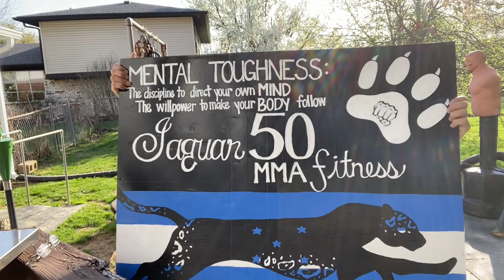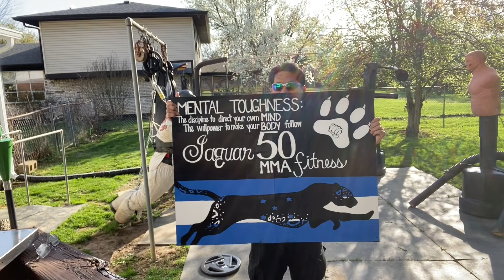Jaguar50MMAFitness after work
Are you a business man/woman that works 14 hour days, work on weekends, NO TIME for anything, Exhausted After Work - THINK OF YOUR HEALTH - NO EXCUSES at 56 years old, I am doing 5 minutes of Jaguar50MMAFitness HIIT which is FREE - As you are, where you are, at any time - Just get it done, invest in exercise for your Health, because the alternative NOT DOING ANYTHING is worst in the long run